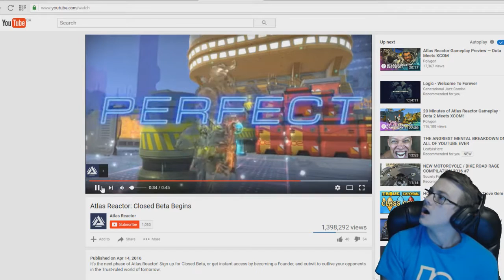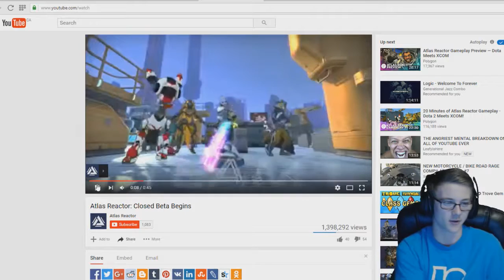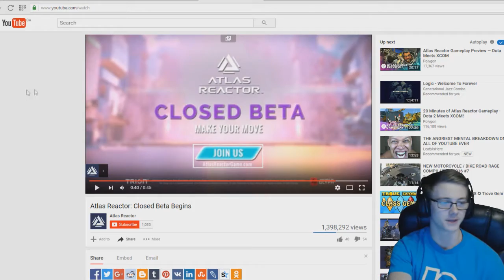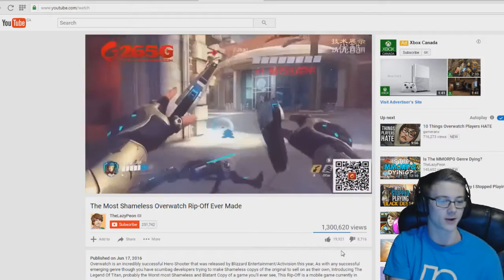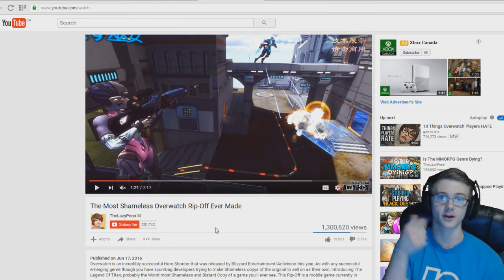The Most Original Game Ever? Wtf